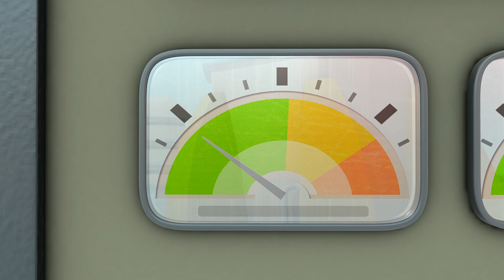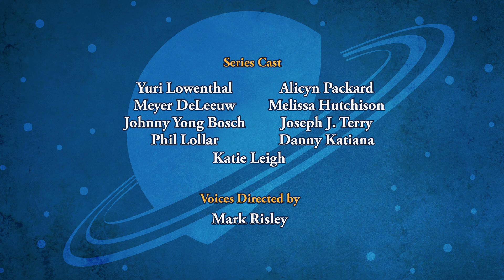SPACE RACERS: Careering Off Course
It’s Career Day at the Academy, when the Racers are evaluated for their most suitable future job and given a chance to try it out. To their surprise, Robyn and Eagle find their roles reversed: Eagle is pegged with a “boring” post as a Scientist, and Robyn the “pointless” post of Test Pilot.

The only one who’s thrilled is Hawk, tabbed as a Fuel Taste-tester. Initially resenting their reversed assignments, Robyn and Eagle find they must team up in their new roles to rescue Starling when she and Coot’s weather balloon are swept away by a weather phenomenon called “Cloud Suck.”

The Racers learn to appreciate each other’s talents, seeing that their chosen pursuits are equally worthwhile. Hawk, meanwhile, learns that too much of a good thing can sometimes be not so good.